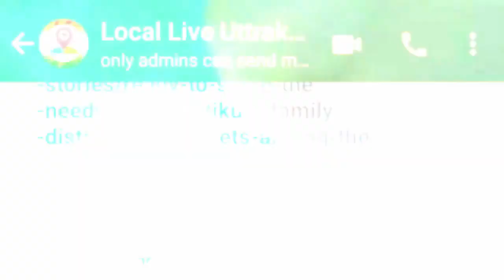Haridwar: लोकसभा चुनाव से पहले कांग्रेस पार्टी अपने संगठन को कर रही है मजबूत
निकाय और लोकसभा चुनाव से पहले कांग्रेस पार्टी अपने संगठन को मजबूत करने का काम कर रही है,,,,,,,कांग्रेस के प्रदेश नेतृत्व द्वारा अभी हाल ही में पूर्व पालिका अध्यक्ष रहे वरिष्ठ कांग्रेसी नेता सतपाल ब्रह्मचारी को हरिद्वार शहर के महानगर अध्यक्ष पद की जिम्मेदारी सौंपी है,,,,,, नई जिम्मेदारी मिलने के बाद सतपाल ब्रह्मचारी ने हरिद्वार में प्रेस कांफ्रेंस की और कहा कि कांग्रेस पार्टी को संगठित करना और कांग्रेस की नीतियों का प्रचार प्रसार करना उनकी प्राथमिकता है। उन्होंने आरोप भी लगाया कि भाजपा सरकार के राज में रोजगार के अवसर समाप्त हो गए हैं,,,,,,, और सरकार की इन्ही जनविरोधी नीतियों के खिलाफ वो जनता को एकजुट करेंगे,बता दे,,, सतपाल ब्रह्मचारी ने प्रेस वार्ता के दौरान ज्वालापुर और बहादराबाद ब्लॉक अध्यक्ष पद की घोषणा भी की।
The Congress party is working to strengthen its organization before the municipal and Lok Sabha elections,,,,,,,,,,,,,,,,,,,,,,,,,,,,,,,,,,,,,,,, of which, recently, by the state leadership of Congress, senior Congress leader Satpal Brahmachari, who was former municipal president, has been given the post of metropolitan president of Haridwar city. After getting the new responsibility, Satpal Brahmachari held a press conference in Haridwar and said that his priority is to organize the Congress party and propagate the policies of the Congress. He also alleged that the employment opportunities have ended in the rule of the BJP government,,,,,,, and he will unite the public against these anti-people policies of the government, tell,,, Satpal Brahmachari during the press conference Also announced the post of Jwalapur and Bahadarabad block president.